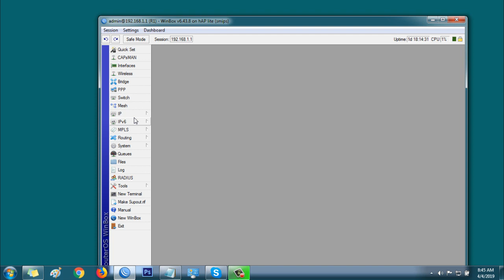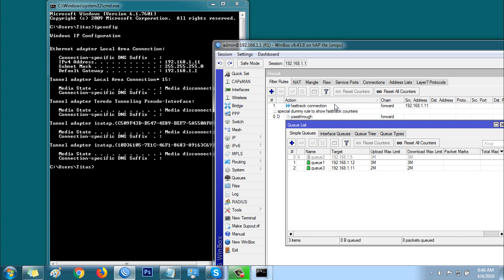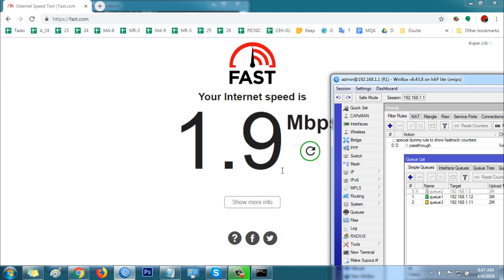MikroTik Router’s Fasttrack Rule: Queue problem is solved